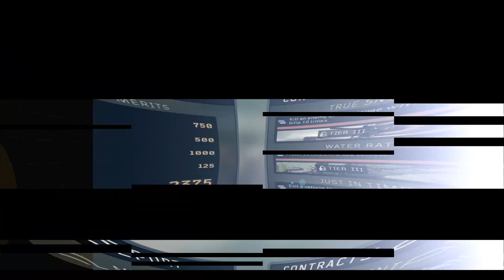*NEW* VMP DLC GUN is an ABSOLUTE MONSTER in BLACKOUT!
Hey guys! You HAVE to try the VMP!

🎮 All MY GEAR on Amazon ➤

🌟 Socials 🌟